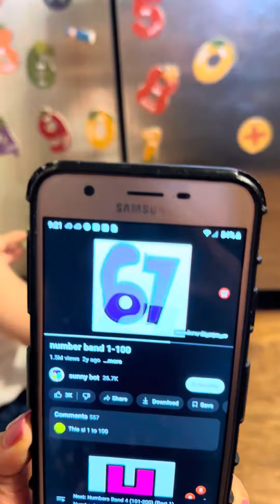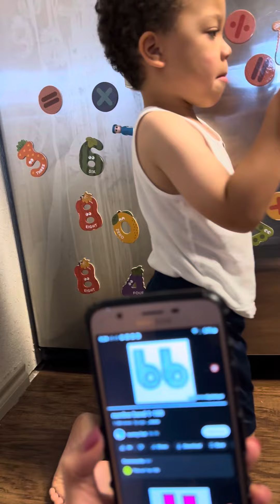Em bé 4 tuổi đếm được đến số 500 bằng cách này đây!!!